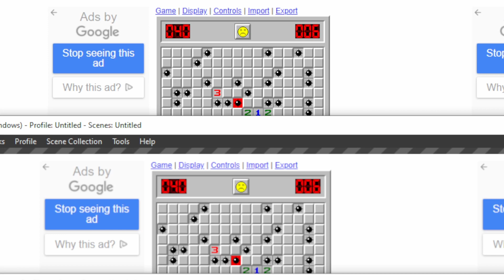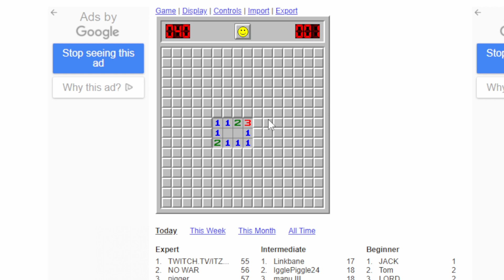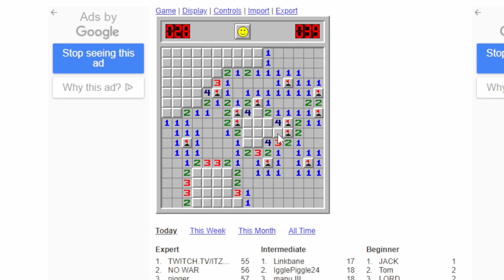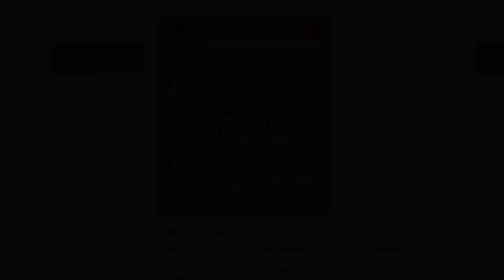Minesweeper PB Attempt Part 3 "Failure"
no PB this time for intermediate.